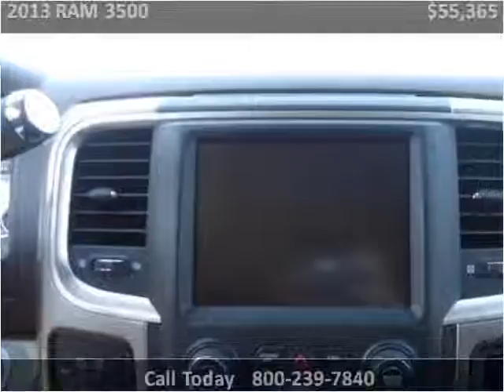2013 RAM 3500 New Cars Great Bend KS